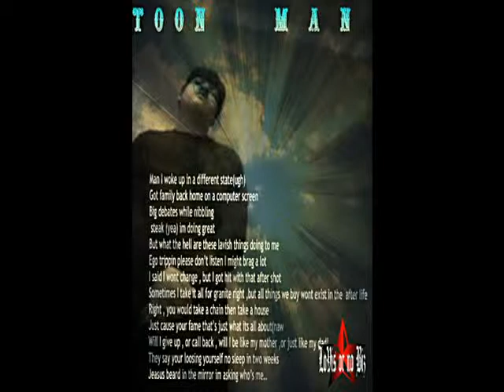toon man ft.futre i know tricks picture video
toon man ft.futre i know tricks